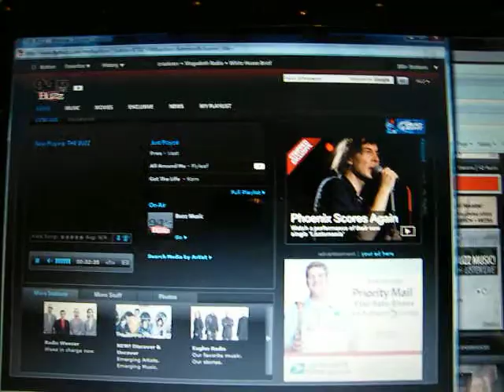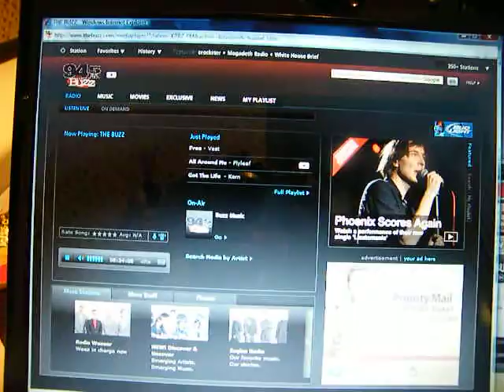94.5 FM THE TX BUZZ PLAYS OTENKI ON THE RADIO !!!!!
94.5 Fm The Texas Buzz plays MAKING SENSE OF STATIC On The Buzz 94.5 Fm The TX Buzz aired otenki on [ SUNDAY JANUARY 24TH 2010 ] @ 9:45pm you can stream it on itunes or thebuzz.com there was 3 bands on 94.5 Fm The TX Buzz i know

THE 71'S
THE LAST PLACE YOU LOOK

94.5 The Texas buzz did promotion for Otenki's show @ Scout-Bar Clearlake TX This sunday !!! night Otenki on-set @ 11:00pm Otenki is FEATURED ARTIST @ SCOUT-BAR go out see otenki they do throwdown a good show otenki is a talented band out of Houston,TX and they are friends with ALL TIME LOW otenki just know alexalltimelow jackalltimelow

OTENKI IS IN A COMMETTION RIGHT NOW AND NEXT WEEK THE COMPETTION ENDS SO PLEASE VOTE OTENKI ( THE TIE THAT BINDS DOVE REMIX)